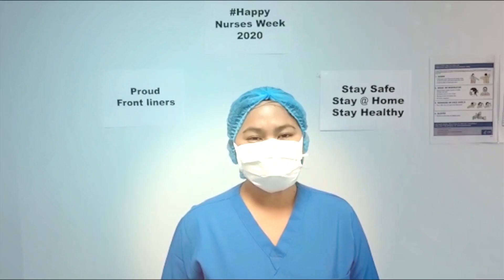ِAAH Celebrating International Nurse Day 2020